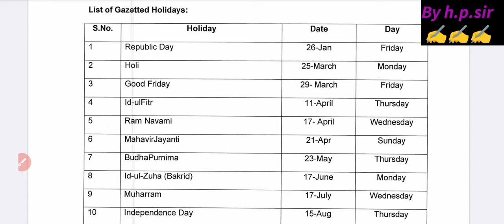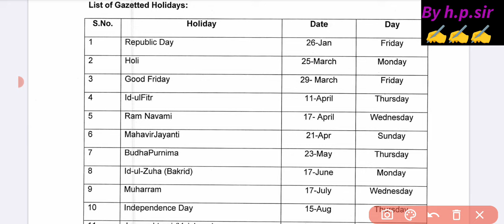💫11 April 2024 ko school jana hai ya nahi / April month holiday list 2024 / doe latest update today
💥कल स्कूल जाना है या नहीं/ 11 April 2024 holiday/ doe latest update/ Delhi school holiday 2024 /doe
11 April 2024 ko chhutti hai ya nahin
cal school jana hai ya nahin
11 April 2024 ke school jana hai ya nahi
Navratri ki chhutti ho gai ya nahin
Delhi school holiday list 2024
अप्रैल महीने 2024 में छुट्टी की official list आ गई /April 2024 holiday list/kab kb school nahi jana
April महीने में छुट्टी की official list आ गई /April 2024 holiday list /kab kb school nahi jana
🔥 अप्रैल महीने में छुट्टी की official list आ गई /april 2024 main kab kab school nahi jaana /doe news
🔥 december महीने में छुट्टी की official list आ गई || April 2024 main kab kab school nahi jaana ||doe news
अप्रैल महीने में छुट्टी की list || April 2024 holiday list|| April 2024 main kab kab school nahi jaana

 Class 11 के एडमिशन क्राइटेरिया का नया सर्कुलर आ गया बच्चो 2023 24 का 👇👇